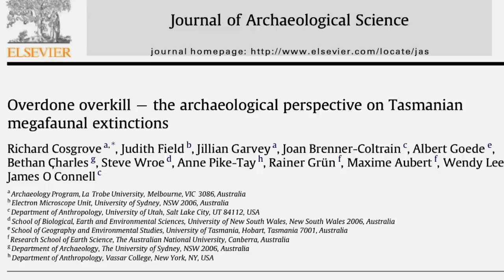Nothing Personal Skunk. Part 10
It had reached "that" part of the program. We had been going really well but things suddenly slowed down and we knew if we couldn't pick up the tempo, it all could go out of tune quickly. With Brandon trying to take over the top job in the front seat, what could possibly go wrong?